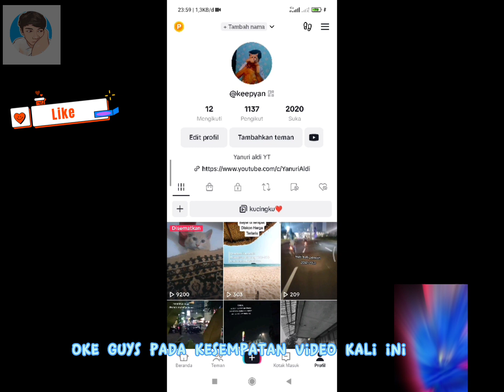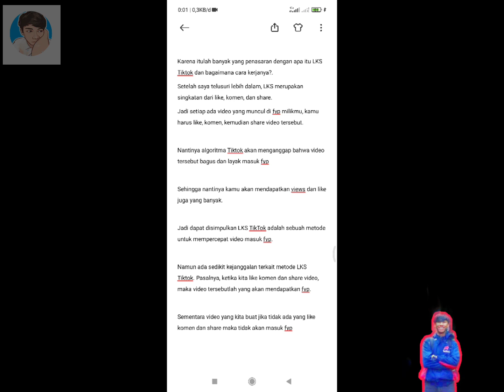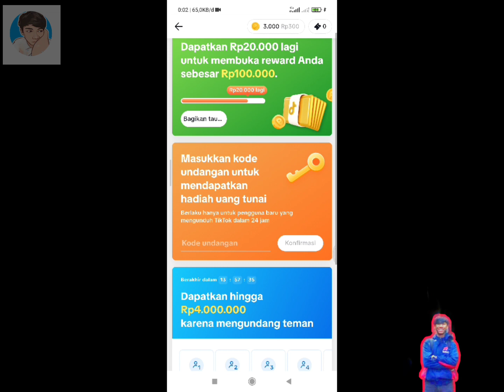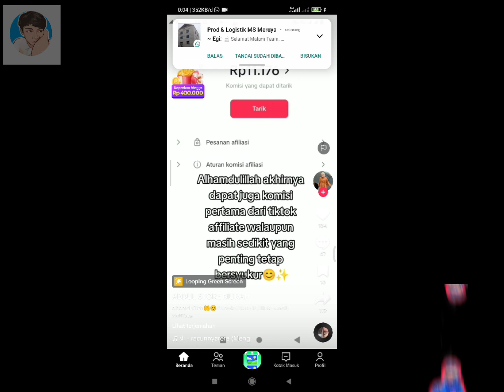Apa itu LKS yg lg viral di tiktok ? yuk bahas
Tahukah kamu, apa itu LKS Tiktok? Akhir-akhir ini banyak yang mengganti LKS di Tiktok.

Beredar informasi bahwa LKS Tiktok dapat mempercepat video masuk fyp (for your page) atau muncul di beranda orang lain.

Karena itulah banyak yang penasaran dengan apa itu LKS Tiktok dan bagaimana cara kerjanya?.
Setelah saya telusuri lebih dalam, LKS merupakan singkatan dari like, komen, dan share.
Jadi setiap ada video yang muncul di fyp milikmu, kamu harus like, komen, kemudian share video tersebut.

Nantinya algoritma Tiktok akan menganggap bahwa video tersebut bagus dan layak masuk fyp

Sehingga nantinya kamu akan mendapatkan views dan like juga yang banyak.

Jadi dapat disimpulkan LKS TikTok adalah sebuah metode untuk mempercepat video masuk fyp.

Namun ada sedikit kejanggalan terkait metode LKS Tiktok. Pasalnya, ketika kita like komen dan share video, maka video tersebutlah yang akan mendapatkan fyp.

Sementara video yang kita buat jika tidak ada yang like komen dan share maka tidak akan masuk fyp